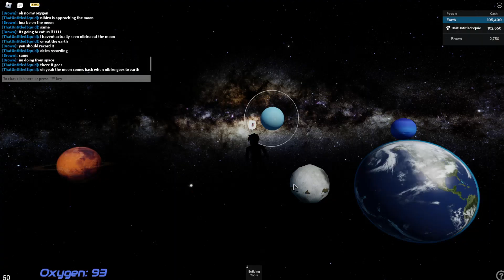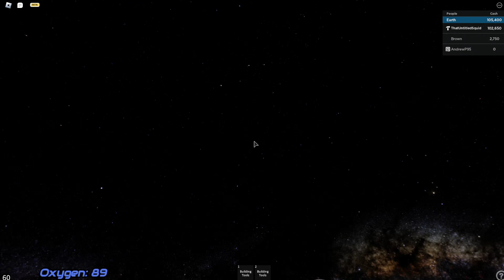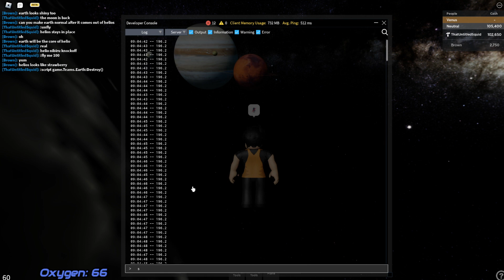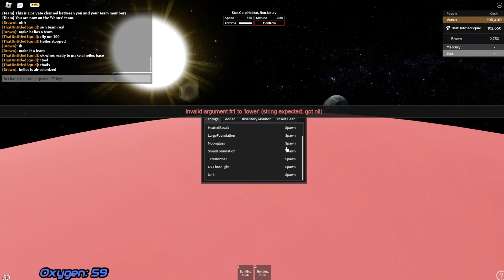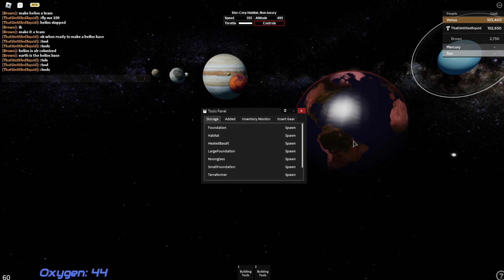Helios "Destroys" the earth and moon